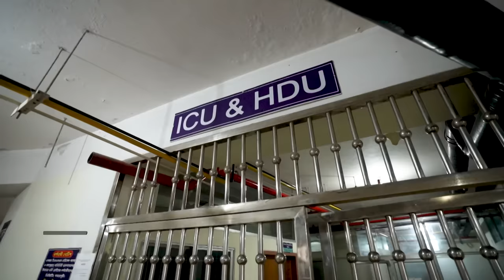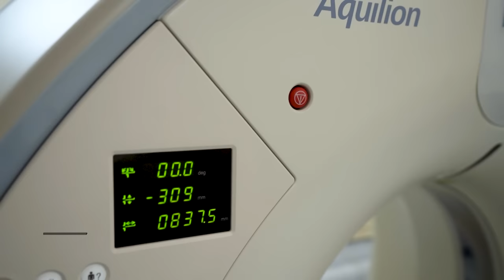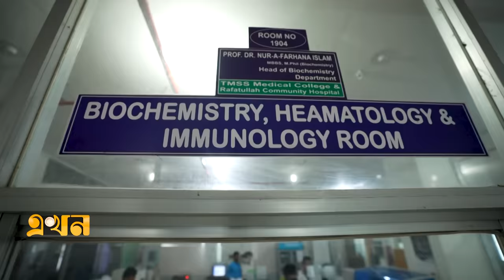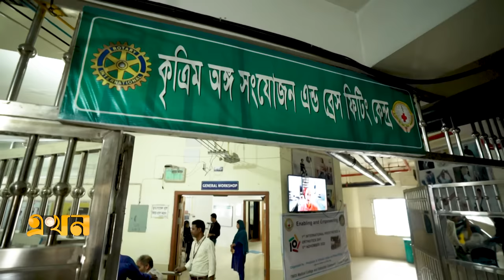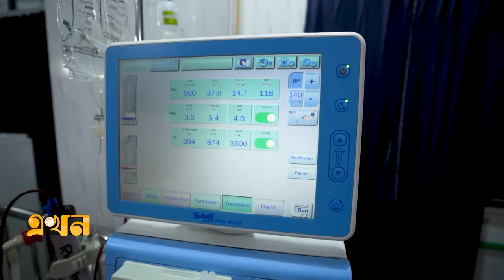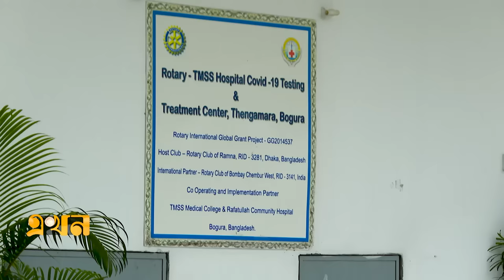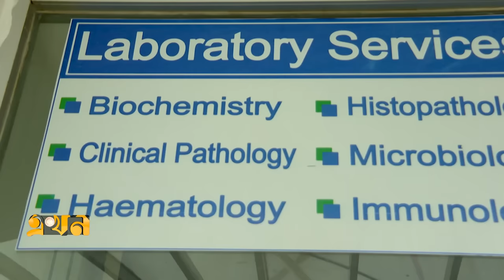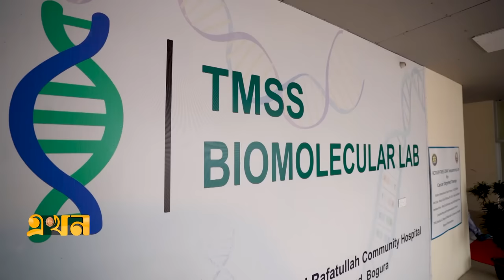কী নেই দেশের সর্ববৃহৎ বেসরকারি হাসপাতালে | আরোগ্য নিকেতন: পর্ব- ৩ | Health & Medical Show | Ekhon TV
আরোগ্য নিকেতন: কী নেই দেশের সর্ববৃহৎ বেসরকারি হাসপাতালে

অতিথি:
অধ্যাপক ড. হোসনে আরা বেগম
নির্বাহী পরিচালক, টিএমএসএস ও চেয়ারম্যান, টিএমএসএস মেডিকেল কলেজ

অধ্যাপক ডা. মওদুদ হোসেন আলমগীর পাভেল
সার্জারি বিশেষজ্ঞ ও নির্বাহী পরামর্শক, টিএমএসএস স্বাস্থ্য সেক্টর

অধ্যাপক ডা. মো. জাকির হোসেন
অধ্যক্ষ, টিএমএসএস মেডিকেল কলেজ

অধ্যাপক ডা. এ কে এম আহসান হাবিব
প্রকল্প পরিচালক, টিএমএসএস ক্যানসার সেন্টার

ডা. মো. মতিউর রহমান
উপ-নির্বাহী পরিচালক, টিএমএসএস ও প্রধান কর্মকর্তা, টিএমএসএস স্বাস্থ্য সেক্টর

ব্রিগেডিয়ার জেনারেল ডা. মো. জামিলুর রহমান (এলপিআর)
পরিচালক, টিএমএসএস মেডিকেল কলেজ ও রফাতুল্লাহ্ কমিউনিটি হাসপাতাল

সঞ্চালনা: মুজাহিদ শুভ

Our Office Address:
EKHON TV
City Park Lane
19, Hatkhola Road, Wari
Dhaka-1203
Bangladesh